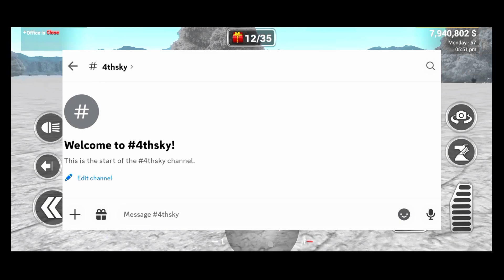HOW TO REMOVE EVERY ADS 🤯| JOIN BETA VERSION | JOIN DISCORD SERVER | CAR SALER DEALERSHIP SIMULATOR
Real Car For Sale Mobile Mein Kaise Download Karen
How To Download Real Car For Sale In Mobile
Real Car For Sale In Mobile Free
Real Car For Sale In Mobile Release Date
Real Car For Sale In Mobile Ios
How To Play Real Car For Sale In Mobile
How To Install Real Car For Sale In Mobile
How To Download Real Car For Sale In Mobile Free
Car For Sale Update Video
Car For Sale Update Kab Aayega
Car For Sale Update Showroom
Car For Sale Update Android
Car For Sale Update Download Pc
Car For Sale Update Officecar For Sale Simulator 2023 Update Mobile
Car For Sale Simulator 2023 Update Download
Car For Sale Simulator 2023 Up
Car For Sale Simulator 2023 Update Android
Car For Sale Simulator 2023 Update Download Pc Free